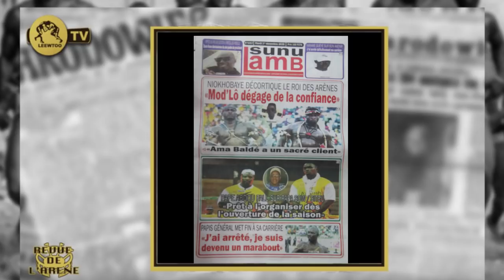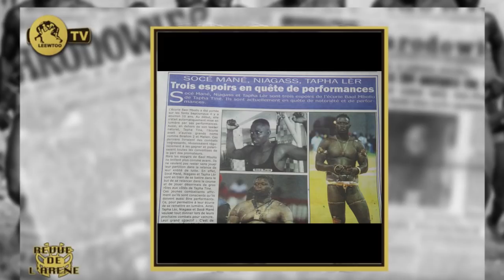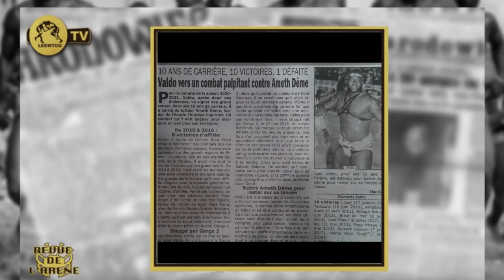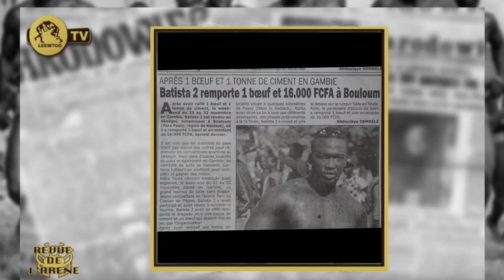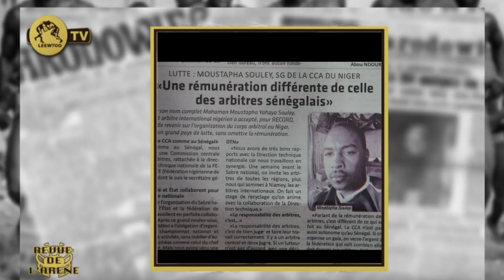Papa Sow vs Siteu, dés l'ouverture de la saison.